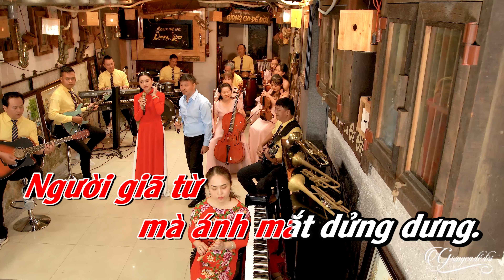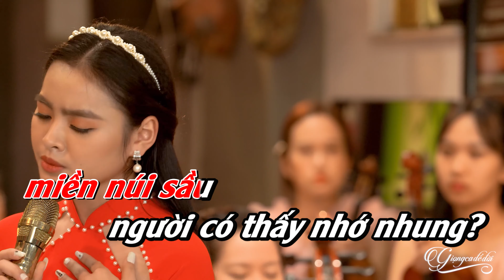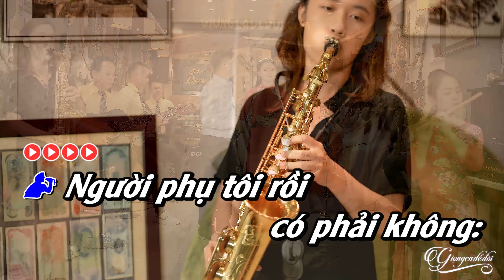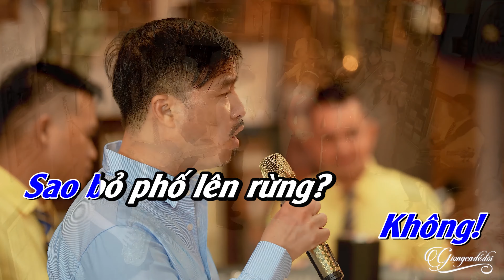Karaoke Bỏ Phố Lên Rừng Song Ca Quang Lập Thu Hường | Beat Chuẩn Giọng Ca Để Đời